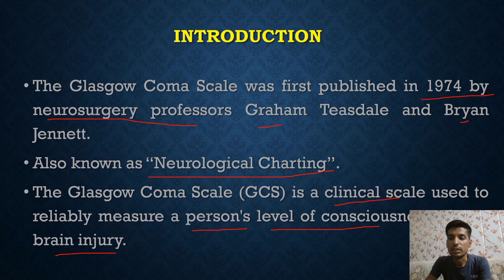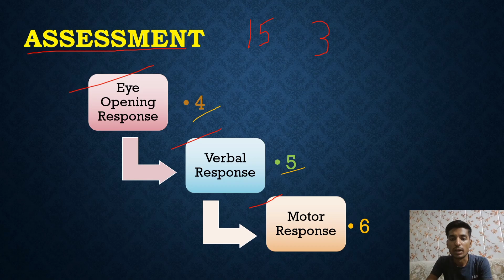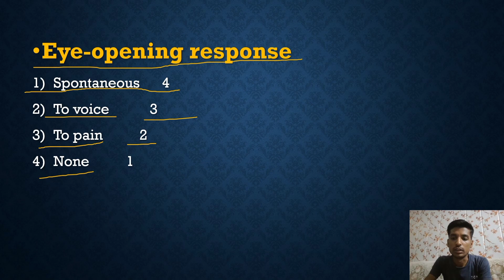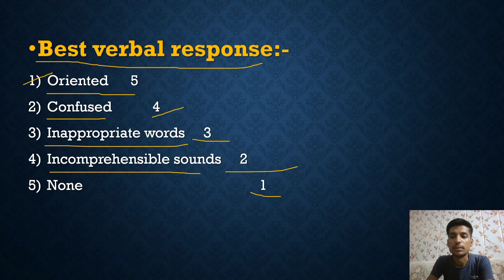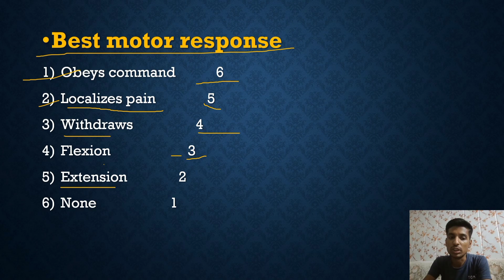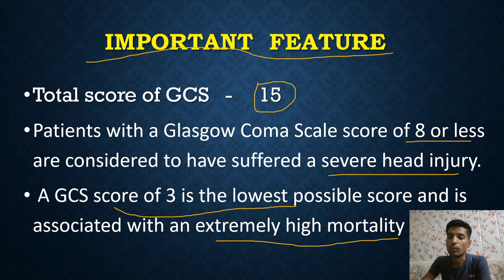Glasgow Coma Scale (GCS) | NNURSING FOUNDATION | BSC NURSING 1st YEAR.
Neurological Assessment
Glasgow Coma Scale
(GCS)
ICU important Feature
BSc. Nursing 1st Year

THHANK YOU.